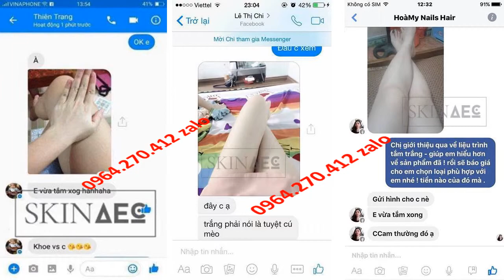sữa tắm trắng bright doctor có tốt không Skin AEC 0964270412 Zalo